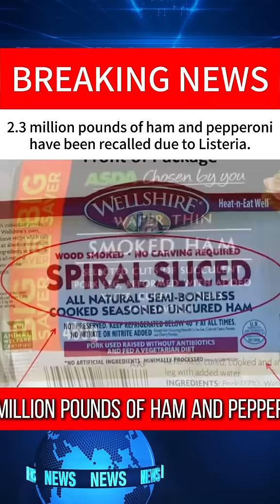Why Does This Keep Happening? Listeria Strikes Again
Over 2 million pounds of ham and pepperoni have been recalled in past years due to Listeria contamination — and it’s not slowing down.

🚨 Recent recalls (2025):
• Walmart & Home Chef Chicken Alfredo — tied to 3 deaths and 17 illnesses
• Trader Joe’s cheese curds
• 44,000+ lbs of shrimp
• Beef jerky with undeclared allergens

But why Listeria in pork and deli meat so often?

🔍 Because Listeria thrives in cold, moist environments — like those used to store sliced meats and processed pork. It can survive refrigeration and cling to surfaces, spreading easily during production.

⚠️ Once ingested, Listeria monocytogenes can lead to:
• Nausea & vomiting
• Meningitis
• Brain and spinal cord infection
• Miscarriage or fetal loss in pregnant women
• Death in immunocompromised people

Protect yourself: Read recall lists, avoid cold deli meats if you’re high-risk, and heat leftovers thoroughly.